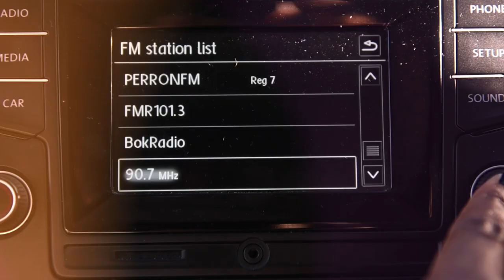V&A Waterfront Ster Kinekor Drive In Cinema Full OnLine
A snapshot of the top quality Drive-In developed and operated by Chaos Theory on behalf of Ster-Kinekor. and the V&A Waterfront in Cape Town, South Africa over the 2020 / 2021 festive season.